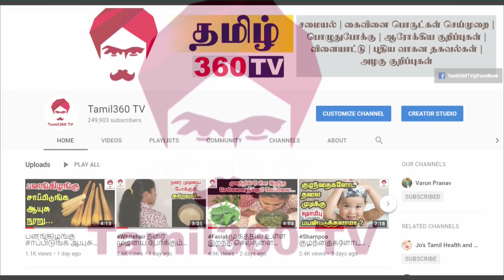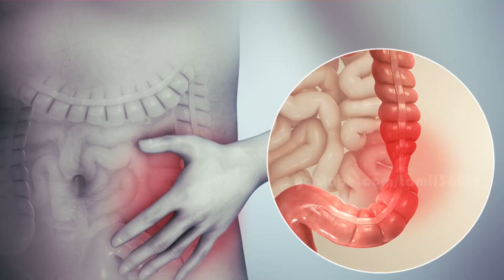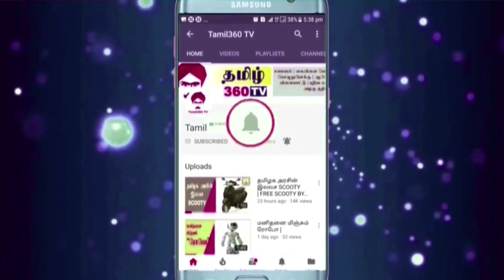immunity நோய் எதிர்ப்பு சக்தியை அதிகரிக்க சாப்பிட வேண்டிய உணவு வகைகள் || Immunity Boosting Foods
இந்த வீடியோவில் நோய்  எதிர்ப்பு சக்தியை அதிகரிக்க தினசரி வீட்டில் சாப்பிட வேண்டிய உணவு வகைகள் குறித்து விளக்கமாக எடுத்துரைக்கப்பட்டுள்ளது.
நோய் எதிர்ப்பு சக்தி அதிகரிக்க என்ன சாப்பிட வேண்டும்

This video lists the various food products which increases body immunity  and keeps us healthier.